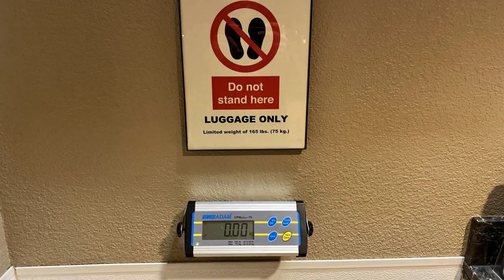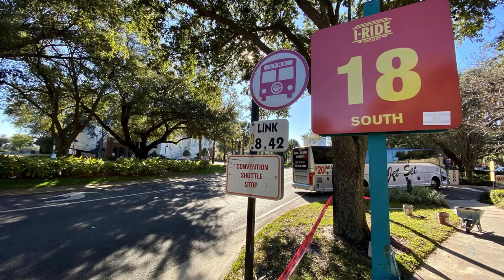29 Reasons Rosen Inn at Pointe Orlando is the Best Place to Stay While You’re in Town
When you tally up the costs of the attractions you want to see, conventions you’ve come to attend, and food you want to eat, you probably don’t want to see the total on your credit card bill.

That’s why cutting costs down to size can really help for vacation and business budgets. Often though, when you choose more affordable accommodations, you compromise quality. That is, unless you stay at the Rosen Inn at Pointe Orlando. Imagine getting more for less. You’ll never stay anywhere else when you’re in Orlando. Here’s 29 reasons why you’re going to love the Rosen Inn at Pointe Orlando!